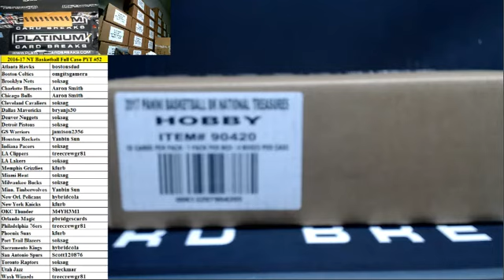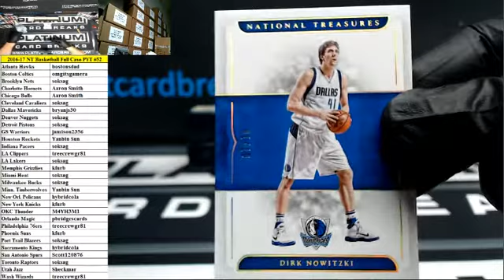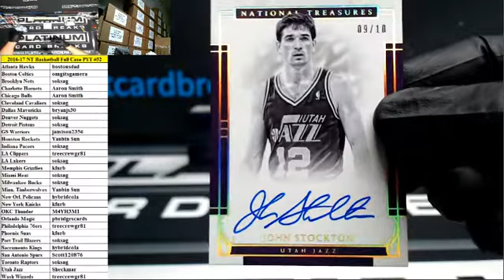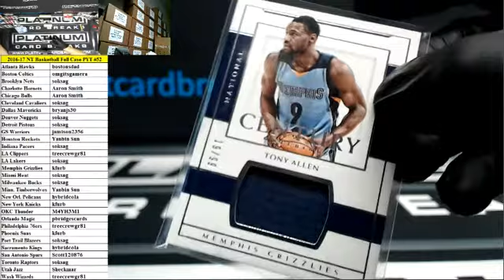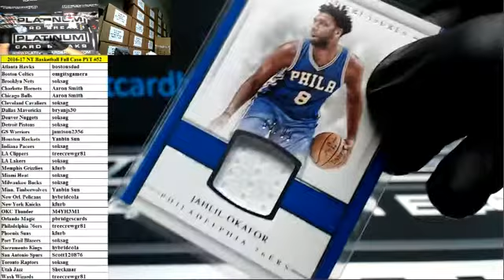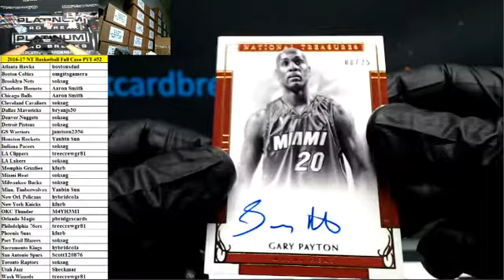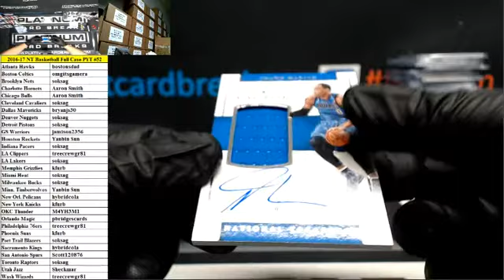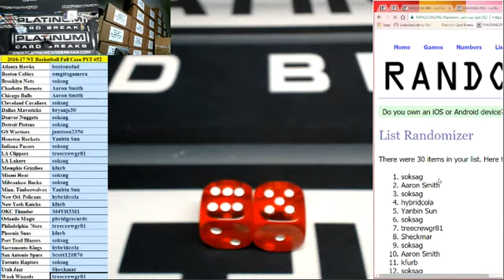2016 17 Panini NT Basketball Full Case PYT #52